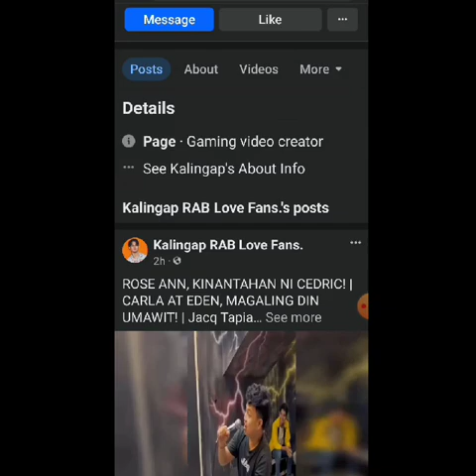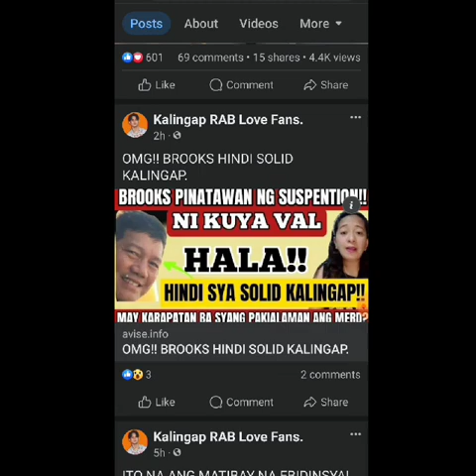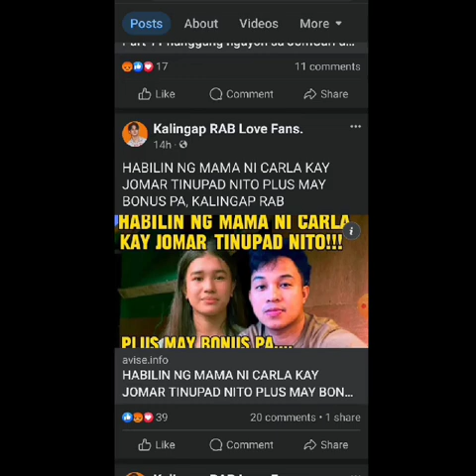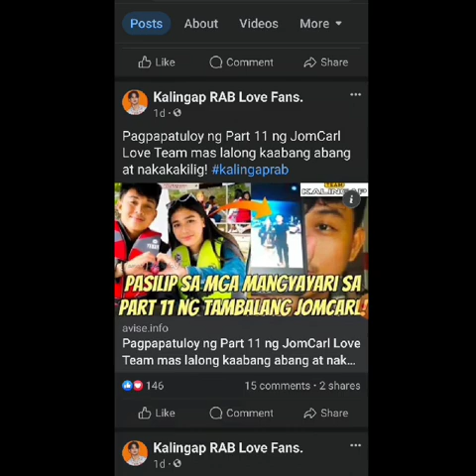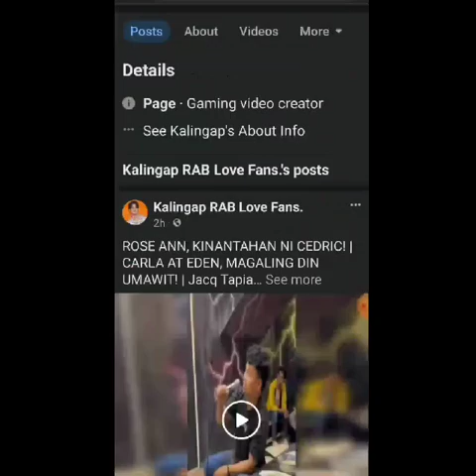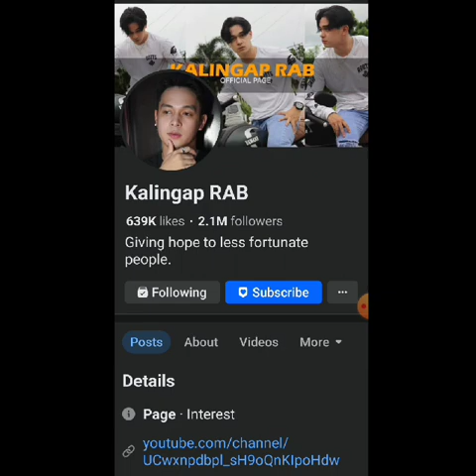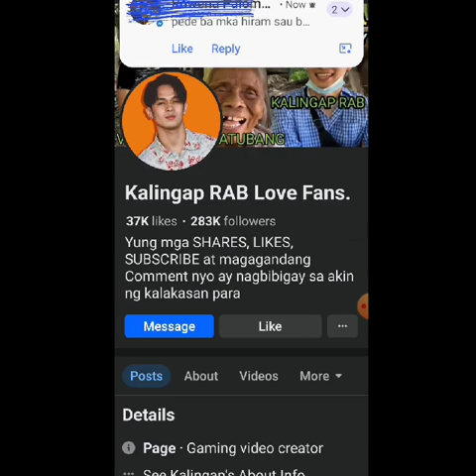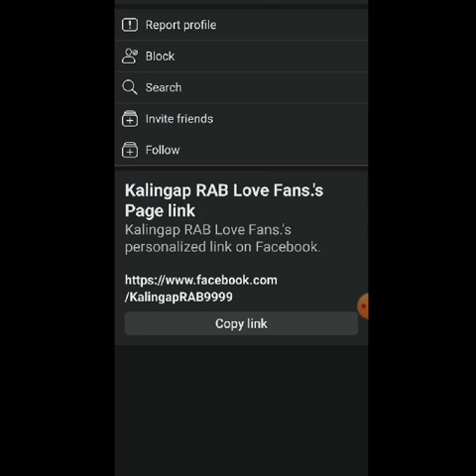TULONGAN NYO KAMI NA MA REPORT O MAHULI ANG MAG NANAKAW NA ITO..